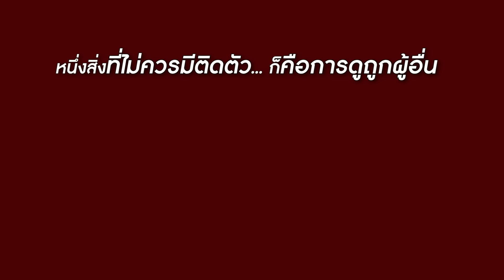หนังสั้น จบ ป ตรีมาทำงานก่อสร้าง แบบนี้จะเรียนมาทำไม กับ โรงแรมของฉัน